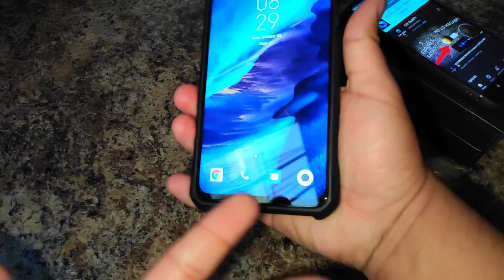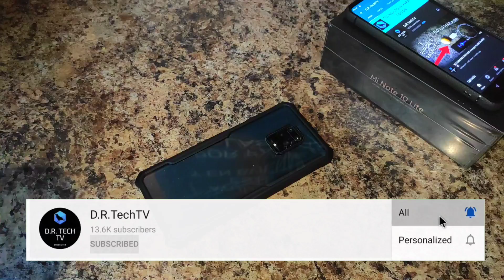SE HIZO AMARILLA!? 🔥FUNDA XUNDD TRAS 90 DIAS DE USO!!!🔥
Hoy te muestro como se ve la funda Xundd tras 3 meses de uso, una funda xundd para Xiaomi en el Redmi Note 9s!